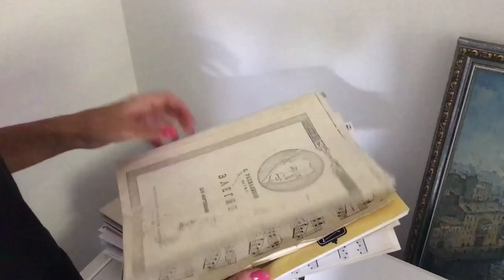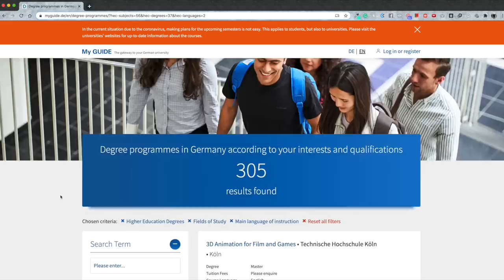A Day in Life of a Russian Student in Germany: Life in Munich and Tips with Elizaveta | S02 E01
🇩🇪Register for FREE Webinar:
🇩🇪 More Information at 'Study in Germany - Land of Ideas', a campaign conducted by DAAD (The German Exchange Service)